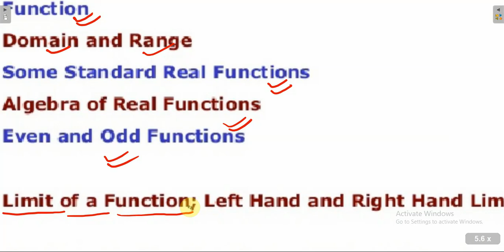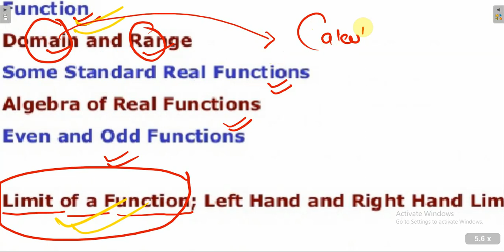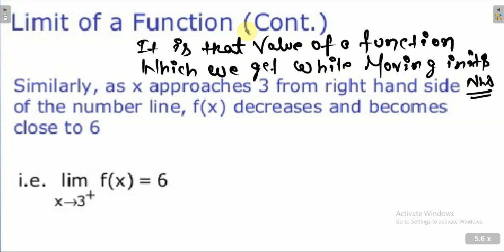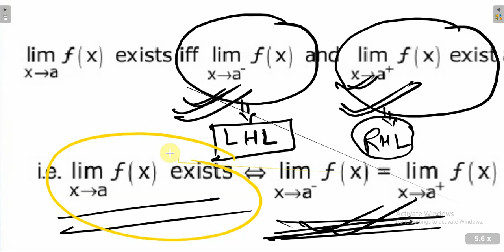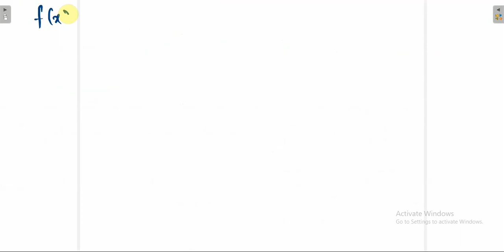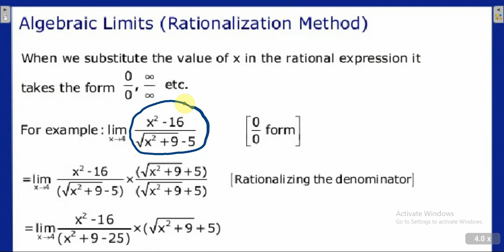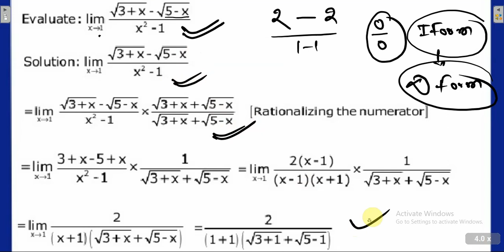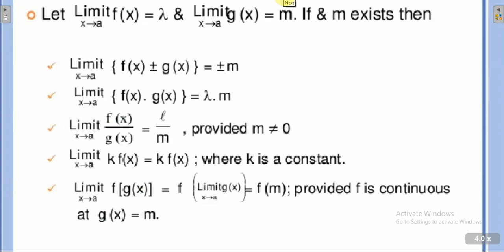Limit Of A Function_01 By Gaurav Mishra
Limit Of A Function_01
Types of Limit,
Methods To Find Limit
LHL & RHL
Existence Of Limit &  Much More By Gaurav Mishra